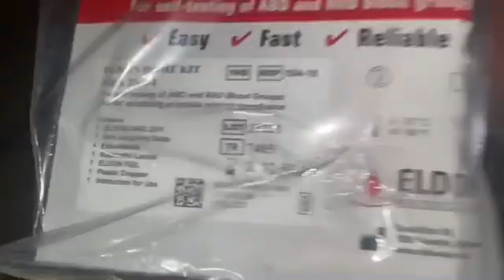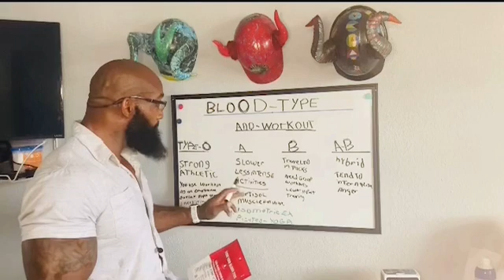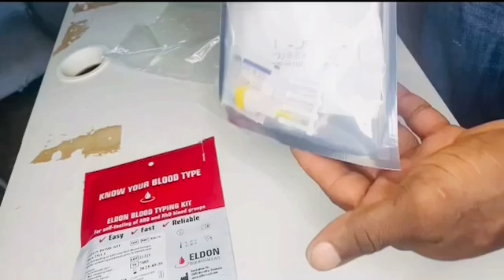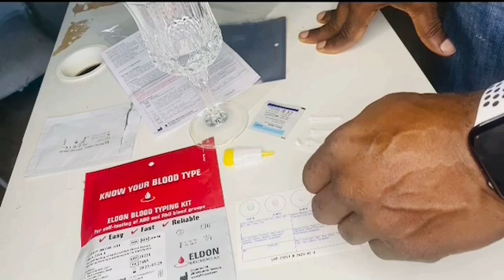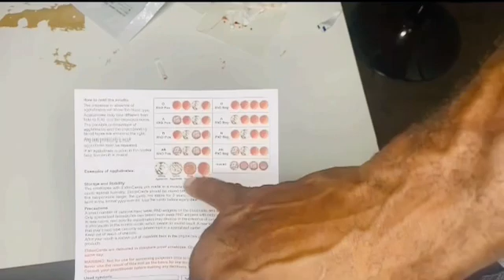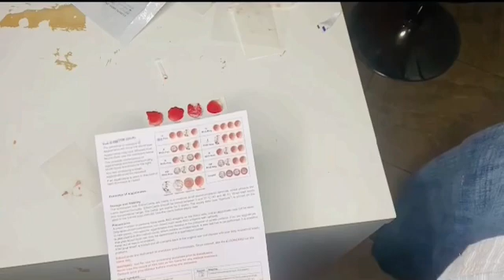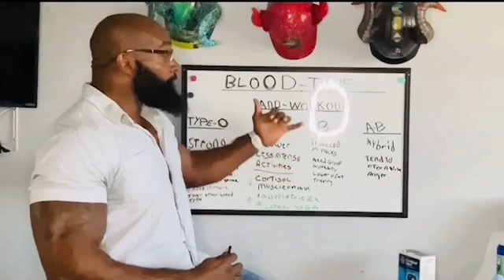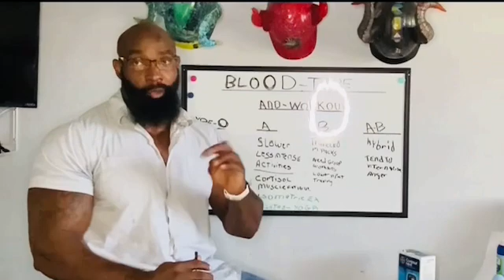IS your workout based on your blood type ￼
How your blood type can affect your health and fitness
YOUR risk of suffering everything from
Migraines to a heart attack Or your physique is affected by your blood type,

WHILE in reality there are more than 300 blood types, they all fall into one of four key groups — type A, B, AB or O, collectively known as ABO.
We each come under one of these groups and, while type O is the most common in Building muscle your blood group is determined by your genetics.

Your parents each pass down their blood type genes and the mix determines your type — so, a type O mum and a type B dad 0 4 b+s Health could have a type O or B child, whereas a type O mum and dad could only have a type O child.

What makes the four types different from each other is a molecule — known as an antigen — that attaches to the outside of your red blood cells.

These antigens are also the reason why blood type might play a role in your health.
They’re not all shaped the same way, they contain different sugars and they can alter how the blood behaves. This is what impacts your risk of disease.

people with types A, B or AB are 9 per cent more likely to have heart attacks than those with type O.
One reason for this, could be the way the antigens influence a substance called von Willebrand factor, which causes blood to clot.
“Levels of this are 20-30 per cent lower in people with type O, meaning their blood is simply less sticky compared to non-O individuals,” Let me explain
‘Sticky’ blood is also thought to be why risk of stroke is higher in A, B or AB types — and why men with these types are also more likely to experience erectile dysfunction because the thicker blood may not reach the genitals as effectively as thinner blood.

This is the test you should buy

Eldoncard Blood Type Test (Complete Kit) - Air Sealed Envelope, Safety Lancet, Micropipette, Cleansing Swab - 2 Pack

Your type is also said to affect your levels of stomach acid and how you digest food. Here’s what converts claim is best for each blood type.
TYPE A:
Have high levels of cortisol so they should do calming exercises like hiking or swimming, and perform best on a vegetarian diet.
TYPE B:
Need a mix of intense exercise and more meditative work. They do well with lots of meat (but not chicken), dairy and green veg.
TYPE A-B:
Suit a balanced workout plan, best on a diet that’s high in fish and seafood, and prefer smaller meals.
TYPE O:
Respond well to vigorous exercise, and have high levels of stomach acid so can tolerate a diet with more meat.

There are also some studies that suggest a link between blood type and fertility — one study from Italy found that women with type B blood had the best chance of pregnancy, while research at Yale University in the US found that women with type O blood were most likely to have lower egg quality.